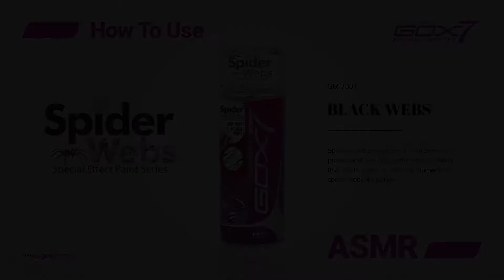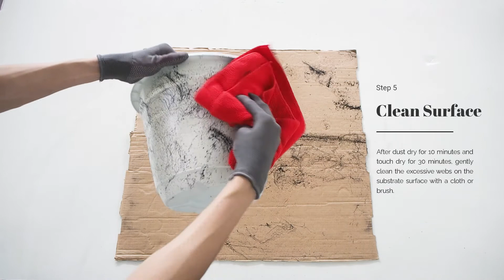ASMR: How to Create Stunning Marble/Spider-webs Effect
Please use earphone or headset for better experience.
An ASMR tutorial on how to use Spider Web Special Effect Paint Series! Make sure you watch this before starting your paint job!

Gox7®️ Spider Webs Effect Paint, the pioneer of special effect spray paint technology in Malaysia.
Gox7® Spider Webs Special Effect Paint Series is a special effect spray paint which emits paint in the foam of filaments or spider-webs like pattern in the meanwhile does not completely cover the substrates surface. This professional spray paint can be applied on all kinds of substrate and materials such as plastic, metal, glass, porcelain, wood, paper cardboard and any other paintable substrate and materials.